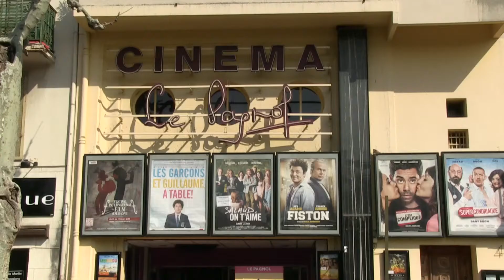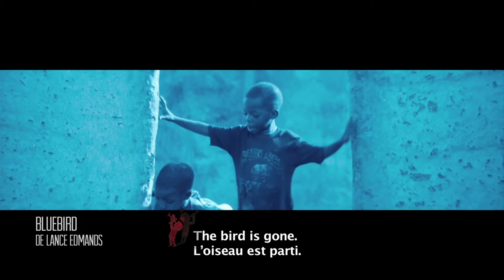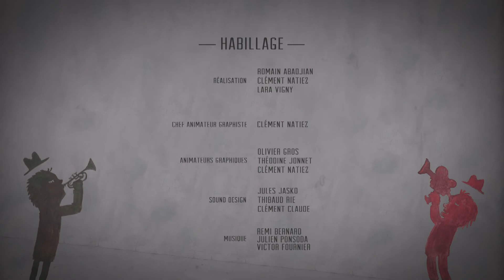Festival d'Aubagne - WEB TV - Edition n°4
La Web TV du FIFA 2014 (Festival International du Film d'Aubagne), réalisée par les étudiants de SATIS. Édition du 20 mars 2014.

Retrouvez tous les jours la Web TV "Fifa Sol La Ciné"